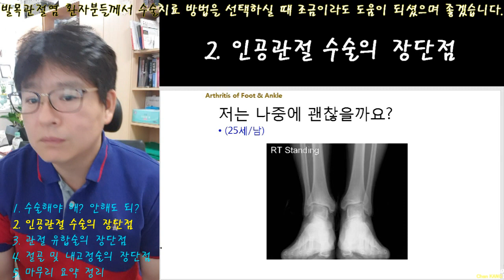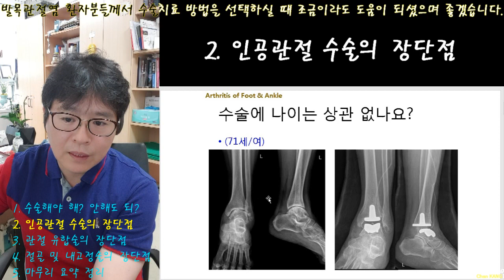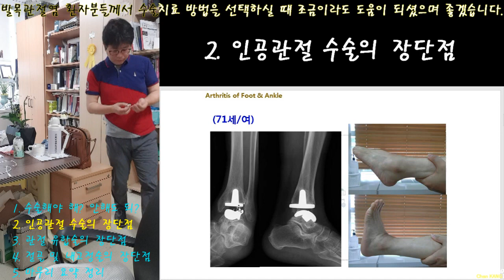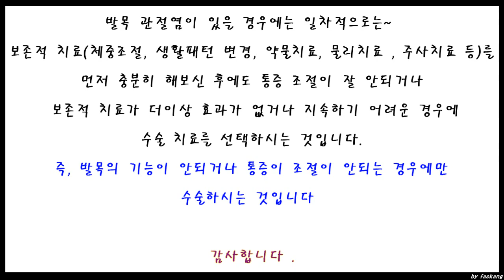208.(환자용.발목 관절염 치료 설명 1~4) 2 인공관절 수술의 장단점 [강찬.충남대.Chan KANG]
이 동영상은 발목 관절염으로 치료받으시려고 하시는 분들께 해드리는  설명입니다.

앞서서… 31분짜리 설명용 동영상을 공개하였습니다. 그런데, 모든 내용이 다 포함되어 있고 길어서… 짧게 짧게 부분별로 설명한 동영상으로 나누어서 다시 공개합니다.

발목 관절염은 0단계(초기 만성 활액막염), 1단계, 2단계, 3단계, 4단계 중 어느 단계인가와 통증 발생 기간, 정도, 그리고 보존적 치료(약물/운동/물리치료 및 체중조절 등)에 얼마나 반응하는가에 따라서 치료 방법이 달라집니다.
이러한 발목 관절염의 치료 방법에 대하여 아래와 같이 세부적으로 나워서 각각의 동영상으로 편집하였습니다.

1/4 관절염! 수술해야 해? 안해도 되?
2/4 인공관절 수술의 장단점
3/4 관절 유합술의 장단점
4/4 족관절 과상부 절골 및 내고정술의 장단점과 요약 정리

모쪼록… 각각의 설명을 통하여 치료 방법의 선택에 도움이 되시기를 바라겠습니다.

감사합니다.

Chan KANG
Orthopaedic Surgery